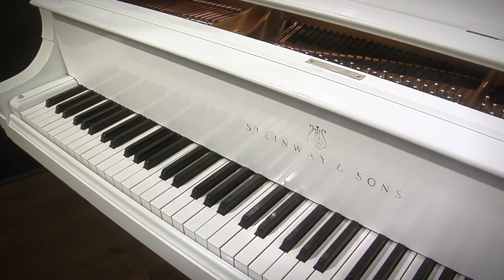Steinway Model M 5'7" Grand Piano Restored White (#187379)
A stunning, fully-restored Steinway Model M. A wonderful playing experience. Rare white finish.

Nationwide Delivery: Our specialty, safe and affordable.
Financing available.

Caruso Piano Gallery
New England's Piano Destination :: Since 1929.